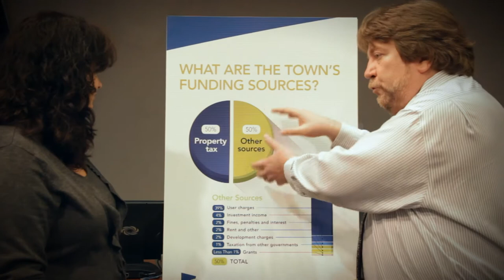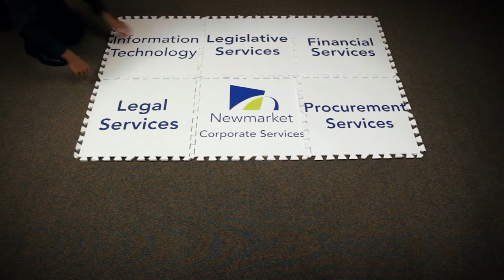Corporate Services Commission: What we do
Learn more about the Corporate Services Commission and the connections that we make within the organization and our community.  Connections which contribute to Making Newmarket even better.